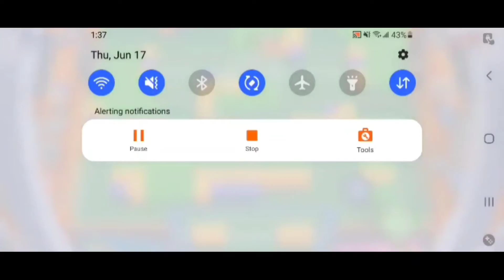brawl stars is back on my channel... (Brawl stars episode 4)